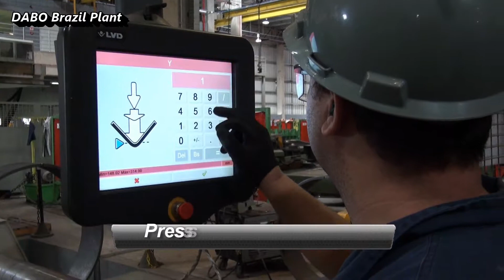Dabo Brazil Plant 2017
“Continuous Challenge!”
Here, personalize solutions are developed for DABO clients, and new technologies for processing EPS are researched.